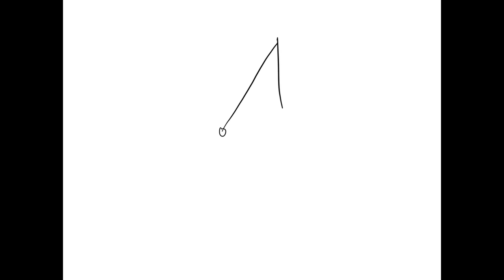A mass m = 1.50kg is attached to the lower end of a string of length = 1.00m; the upper end of the …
A mass m = 1.50kg is attached to the lower end of a string of length = 1.00m; the upper end of the string is held fixed (see figure): Suppose that the string initially makes an angle 0 = 20.05 with the vertical. With what horizontal tangential velocity must we launch the mass so that it continues to travel at constant speed along horizontal circular path under the influence of the combined forces of the tension of the string and gravity? (This device is called a conical pendulum:) (10 pts )